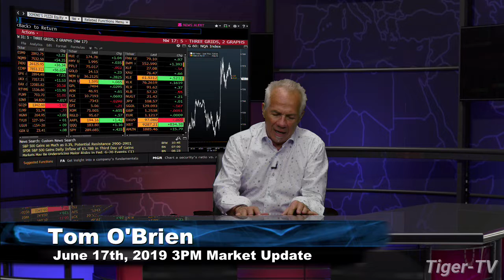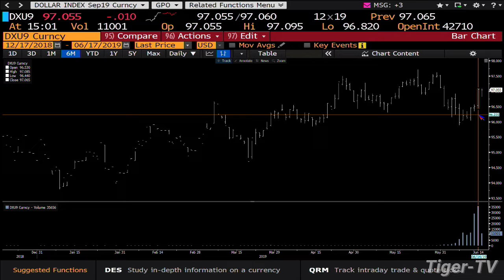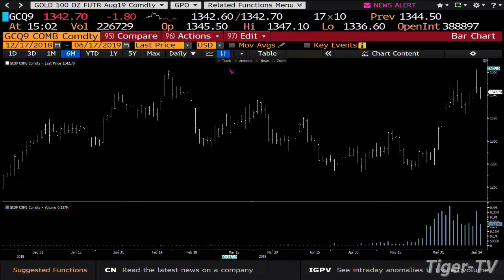June 17th, 3PM ET Market Update with Tom O'Brien on TFNN